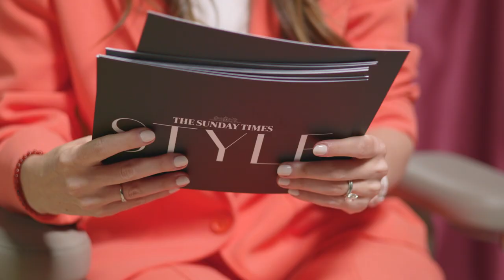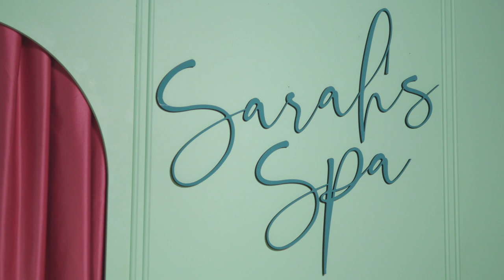Amelia Dimoldenberg gets an electric facelift | Sarah’s Spa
Amelia Dimoldenberg’s secret weapon is her deadpan facial expression so when she visited Sarah’s Spa at The Sunday Times Style, we decided to give her face muscles a real workout. Thanks to a little help from our friends at FaceGym, the host of Chicken Shop Dates and Amelia’s Cooking Show had her cheekbones toned, tightened and lifted with electrical currents and high-speed hyaluronic acid. Watch as Amelia gets the facial of her life while dishing the dirt on the best (and worst) of her celebrity interviews. Plus! What will it take for a date to become Mr Dimoldenberg?

Production company: The Gold Studios
Director: Eddie Gold
Creative video producer: Sarah Barnes
Commissioning video editor: Josh Arnold
Art director: Laura Sawyer
DOP: Jamkes Maiki
Cam Op: Dan McKenzie-Cossou
Sound op: Joe Brooks
Hair and make-up artist: Francesca Jordan
Make-up Artist: Grace Macartney
Hair Stylist: Ellie Fox
Manicurist: Christie Huseyin at David Artists
Treatment by: FaceGym
Production Team: Emma Frost, Dev Singh, Chris Smith
Set build: Rob Crewe
Logo Design: Lucianne Soley
Edit by Joseph Bolger at Stitch / Homespun
With thanks to: Carpetright, Lick, Villa Nova, Folie Chambre, Good Empire

The Sunday Times Style offers a weekly edit of fashion and beauty, celebrity interviews and new writing with an irreverent take on the zeitgeist, including regular columns from the UK’s best-loved writers, Dolly Alderton and India Knight.